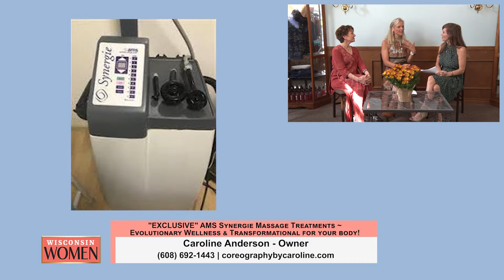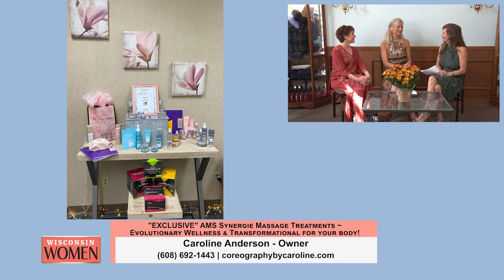WI Women | Coreography by Caroline | 091522